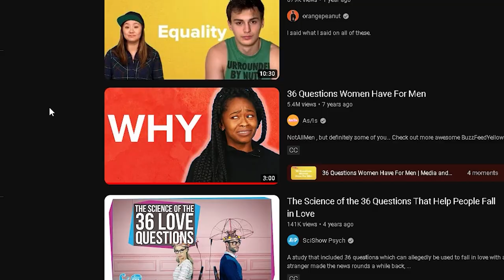36 Questions Feminists Have For Men